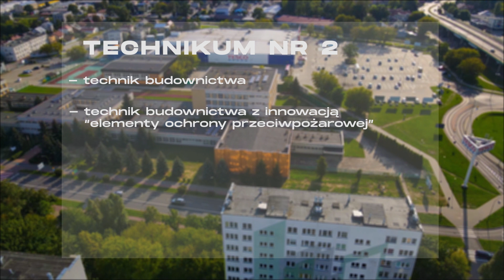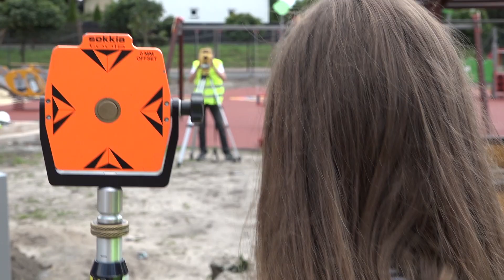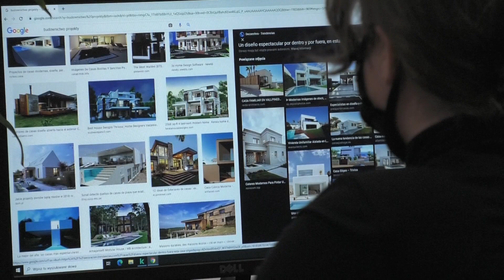ZSB promocja szkoły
TECHNIKUM NR 2 - TECHNIK BUDOWNICTWA
 - „Elementy projektowania architektonicznego”
 - „Elementy ochrony przeciwpożarowej” „Strażacka klasa mundurowa”
TECHNIKUM NR 2 - TECHNIK GEODETA
TECHNIKUM NR 2 - TECHNIK ROBÓT WYKOŃCZENIOWYCH
- "Aranżacja wnętrz"
BRANŻOWA SZKOŁA I STOPNIA NR 2 - MONTER ZABUDOWY I ROBÓT WYKOŃCZENIOWYCH W BUDOWNICTWIE
BRANŻOWA SZKOŁA I STOPNIA NR 2 - MONTER SIECI I INSTALACJI SANITARNYCH
BRANŻOWA SZKOŁA I STOPNIA NR 2 - MURARZ-TYNKARZ